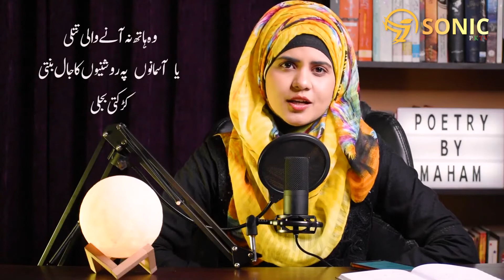Ufaq K Us Paar Jagmagata Sa Ik Sitara | Heart Touching Urdu Poetry 2021 | Bazm E Adab | Sonic PKTV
Ufaq K Us Paar Jagmagata Sa Ik Sitara | Heart Touching Urdu Poetry 2021 | Maham Khan | Bazm E Adab | Sonic PKTV-